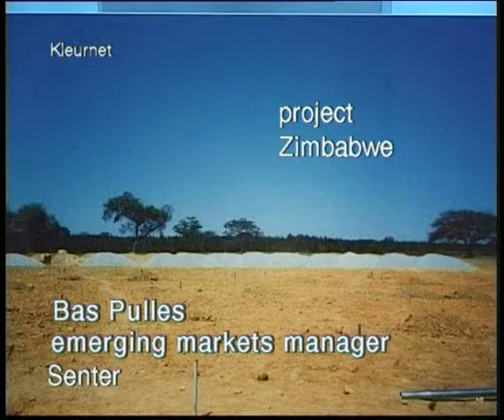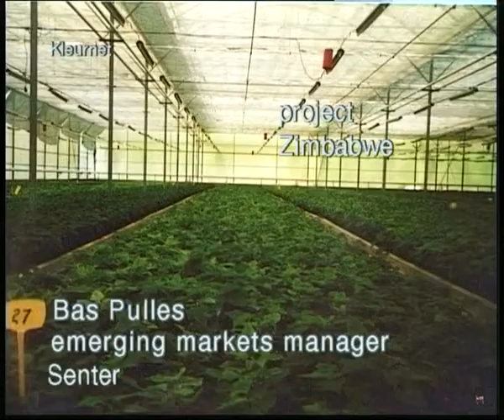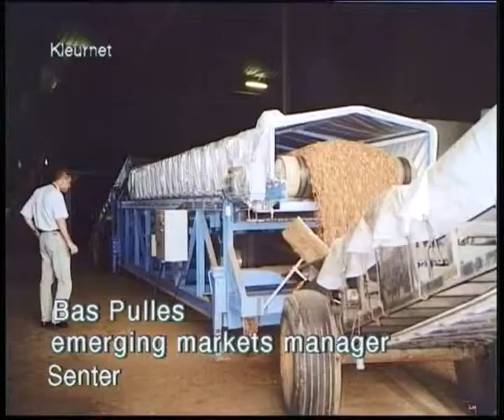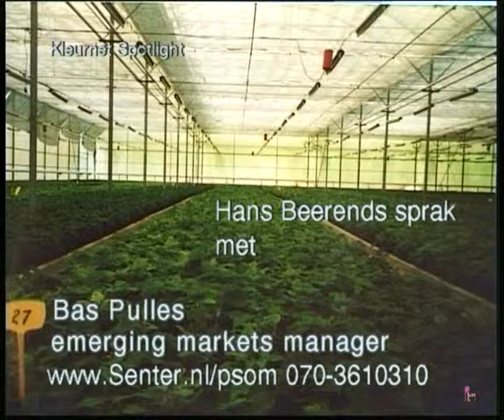kl spot12mei2001spotlighthansbeerendsbaspullessenteremergingmarkets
In spotlight (een programma van Kleurnet Televisie Amsterdam 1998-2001) praatte Hans Beerends met mensen, die iets voor de wereld willen doen, activisten, vrijwilligers, etc. Iedereen met een boodschap kreeg de ruimte!